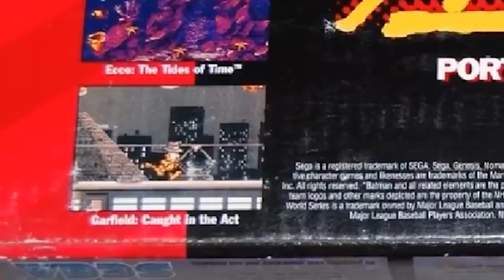O MISTÉRIO MAIS PERTURBADOR DOS VIDEOGAMES! 😱 | Garfield: The Lost Levels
[ MEU SETUP ]

2 Memórias Corsair Vengeance LPX, 8GB, 2400MHz, DDR4, CL16

[ CRÉDITOS ]